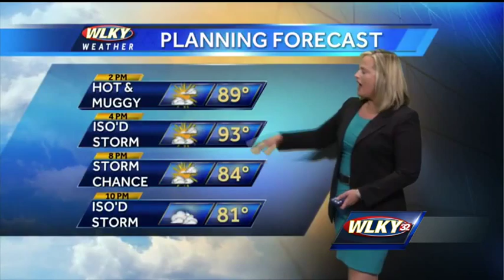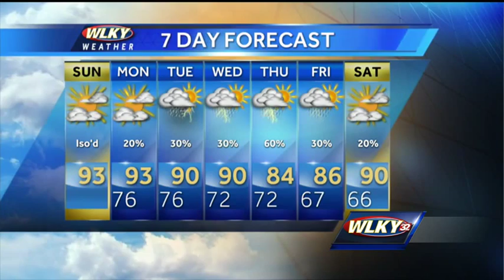Warm with Isolated Showers Today